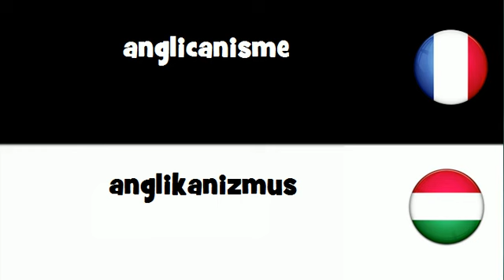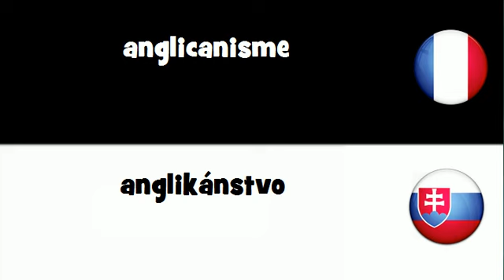Traduction en 20 langues # anglicanisme